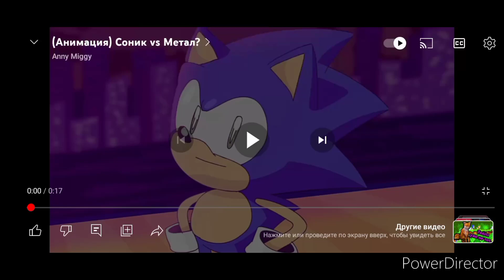sonic vs Metal sonic animation